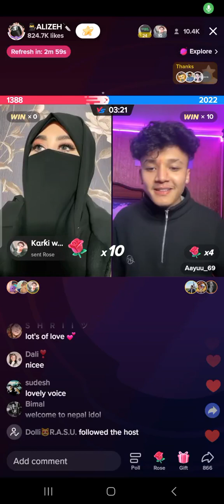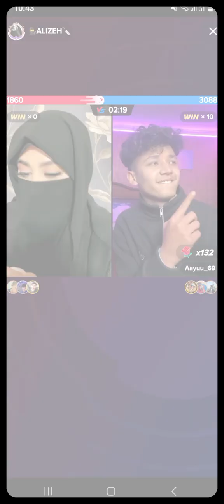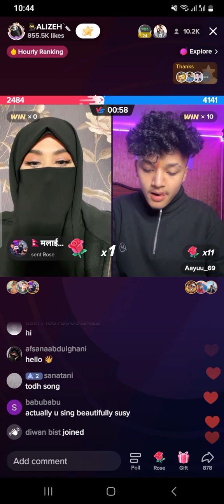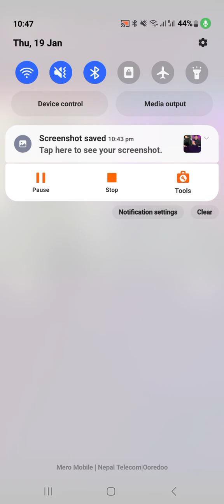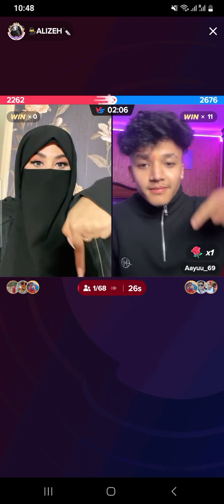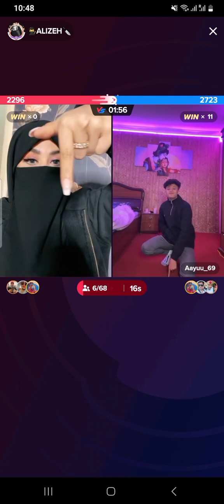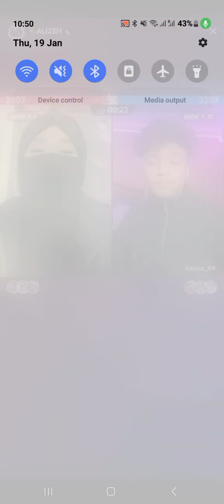Alizeh Jamila Tiktok Viral Girl With Nepali BoyFriend Aayush Singh Thakuri